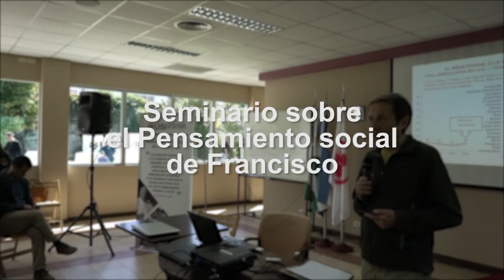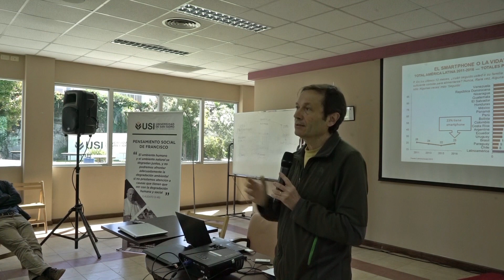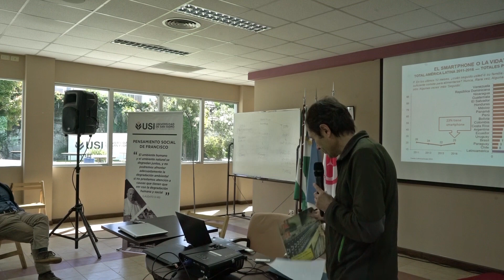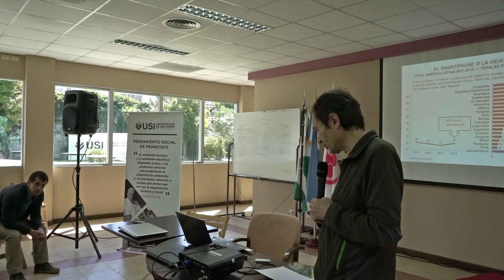Gustavo Beliz - Cambios tecnológicos y humanismo (Parte I)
Seminario sobre el Pensamiento Social de Francisco.
Fecha: Viernes 20 y Sábado 21 de septiembre.

Av. del Libertador 17175, Beccar, Buenos Aires.